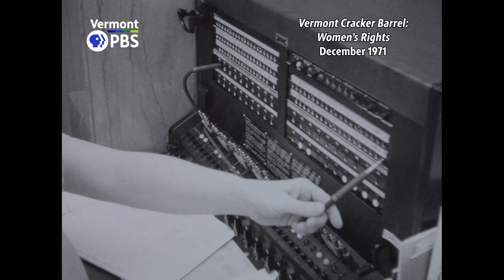FTA - Vermont Cracker Barrel: Women's Rights | Circa December 1971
A discussion of women's rights and economic discrimination in the state of Vermont.